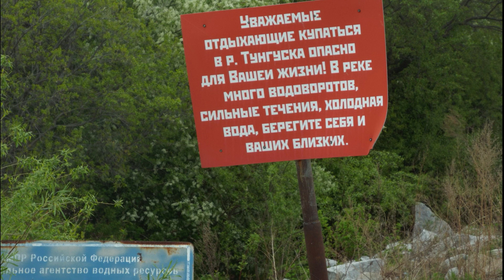Сплав по реке Тунгуска.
Сплав по Тунгуске 25-26 мая 2022г. Старт сплава  из посёлка Николаевка Е.А.О.  с заходом в село Новокаменка и посещением чуда природы каменного водопада известного под названием "Пагода дьявола".Пару раз пришлось перетаскивать байдарку вручную), мелковато было).
Мой фото-видео отчёт о сплаве по Тунгуске.